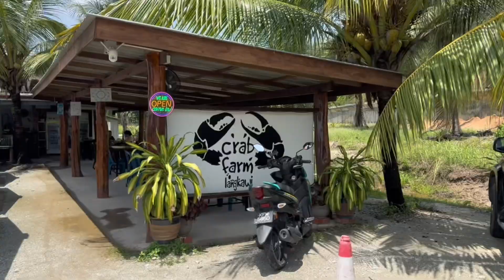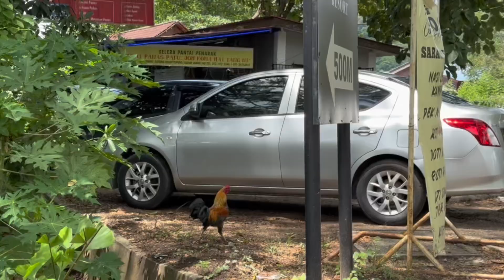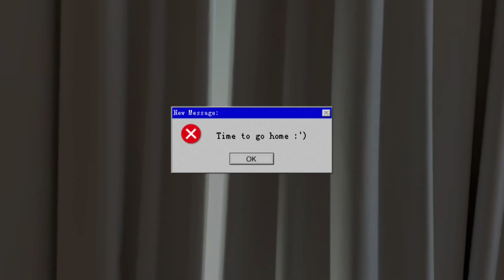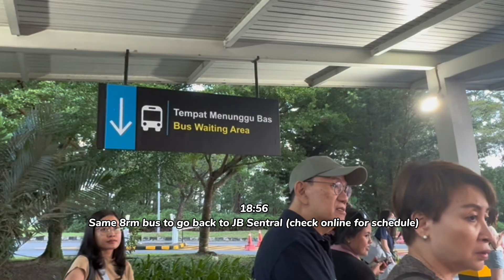relaxing in Langkawi | Island vibes pt. 2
Hey there, be sure to check out part 1 first so that you don't miss out any epic info!! Yes I know I say omg too much I think I alr cut out like 80% of it but just need a friendly reminder to myself to not say that all the time.

Anyways still a very great holiday relax chill place, but maybe 3-4 days is sufficient to cover everything? So we had a lot of lazing around in the last couple of days in our trip. It was nice tho

Video edited using CapCut and music from there as well